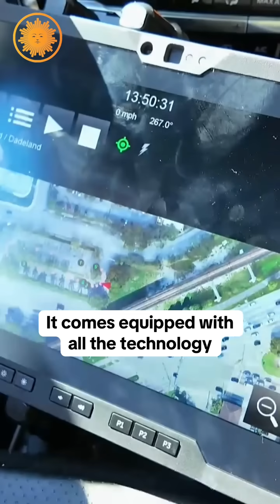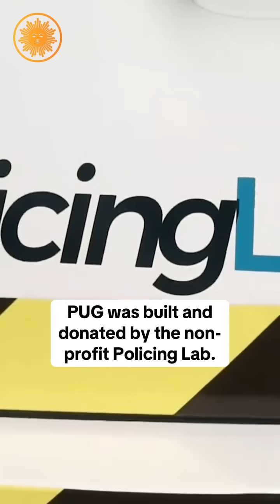Miami-Dade Sheriff’s Office tests self-driving police cruisers